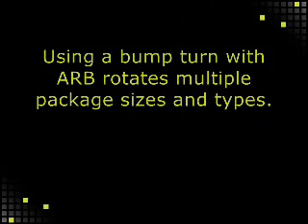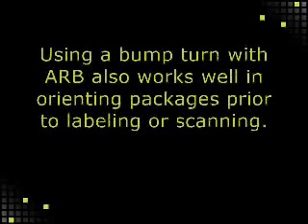Activated Roller Belt - Bump Turn